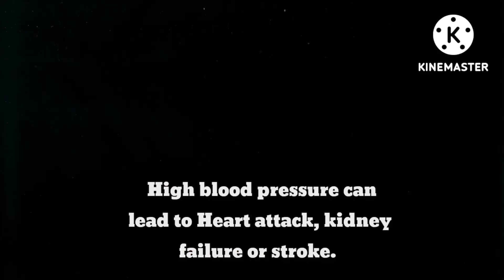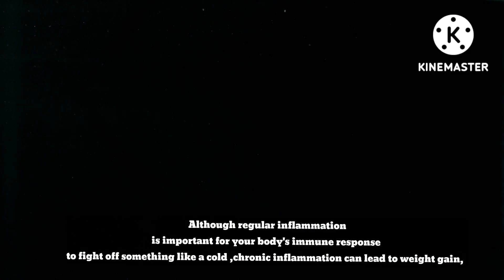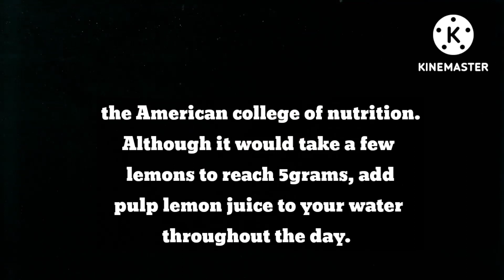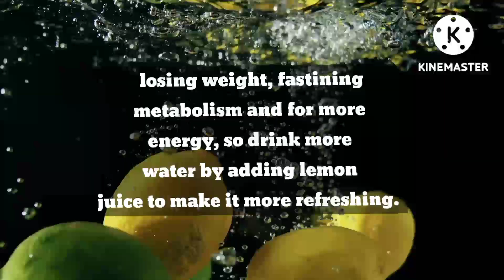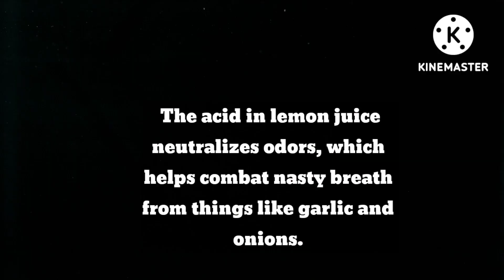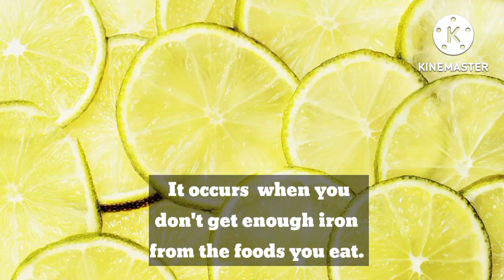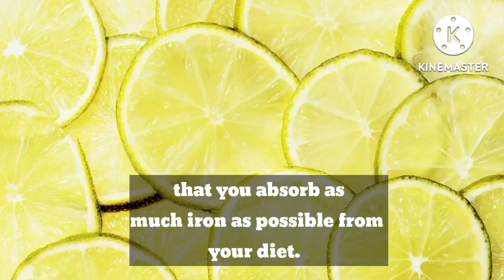Eat 1/2 OF A LEMON DAILY AND SEE WHAT HAPPENS TO YOUR BODY 🥰@Bonitahealth#lookyounger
12 Things that  happen to your body when you eat lemons regularly.
1,your blood pressure goes down.
High blood pressure can lead to heart attack, kidney failure or stroke. Eating lemons on the regular basis has been proven to help.
2,You look younger.
Adding some lemon to your diet could be all you need to achieve a youthful glow. Don't waste your money on expensive face creams or spa treatments...
3,You fight off Inflammation.
Although regular inflammation is important for your body's immune response to fight off something like a cold,chronic inflammation can lead to weight gain, fatigue and even cancer. ...
4,You won't feel Hungry.
Pectin, which is found in the peel and pulp of citrus fruits like lemons, has been proven to help people feel fuller longer, if overeating is a problem for you.
5,You'll lose weight.
Lemons are rich in polyphenols, which are naturally occurring compounds that contain antioxidants. ...
6,Fight off cold quicker.
Vitamin C is essential for staving off cold symptoms and boosting immunity.
7,you'll Drink more water.
Drinking plenty of water is associated with positive health benefits like losing weight, fastining metabolism and for more energy, so drink more water by adding lemon to make it more refreshing...
8,Keeps your teeth healthy.
Lemons may have amazing health benefits, but it's best to use in moderation, because lemons are highly acidic, which can wear away the enamel of your teeth.
9,You'll Have fresh Breath.
Eating lemon is known to freshen up your mouth. The acid in lemon juice neutralizes odors, which helps combat nasty breath. ..
10,You won't Get kidney stones.
Lemons have a high amount of citrate, which has been proven to naturally prevent the formation of kidney stones.
11,your cholesterol improves.
Lemons are full of cholesterol fighting ingredients, including Vitamin C,which has been proven to lower level of bad cholesterol (LDL)...
12,Protect Against Anemia
Lemons contain some iron, but they primarily prevent anemia by improving your absorption of iron from plant foods...